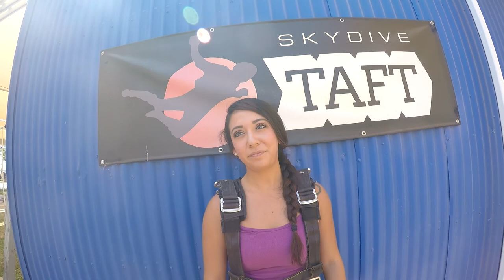Amber Lafferry Skydive Taft.